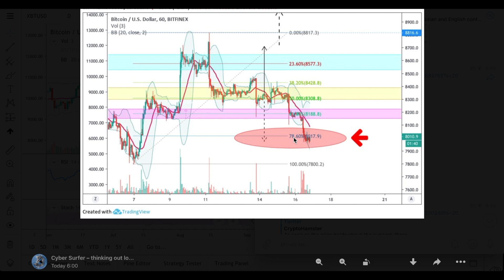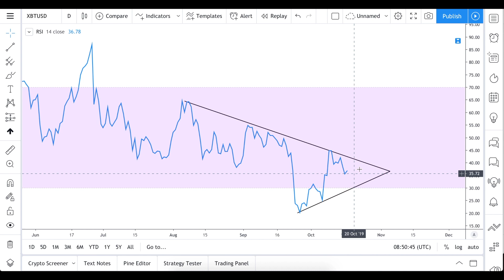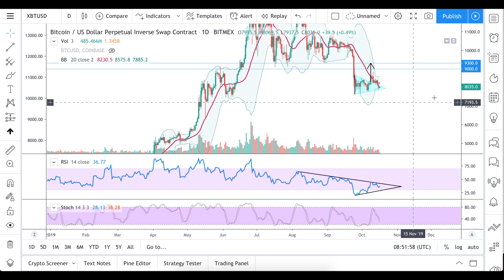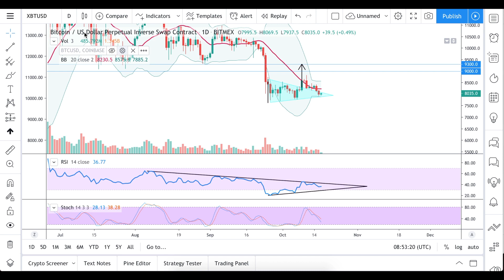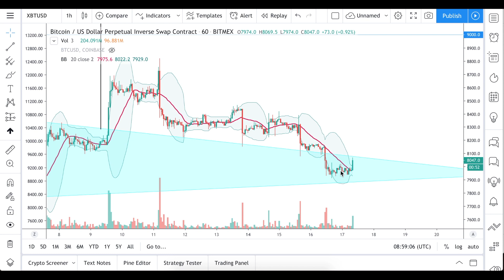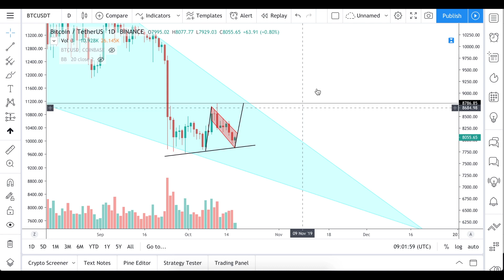Bitcoin low is still holding.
Bitcoin did not break the low, but it still looks dangerous.
Up to 110$ entry bonus on DueDEX exchange with my referral